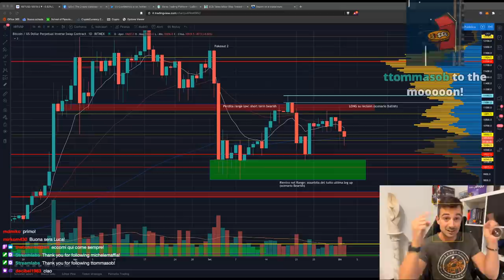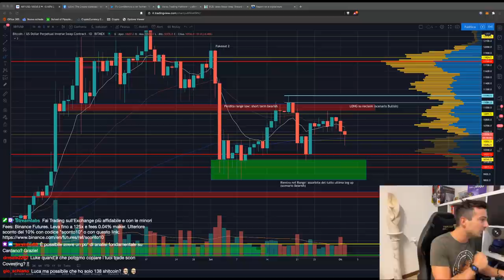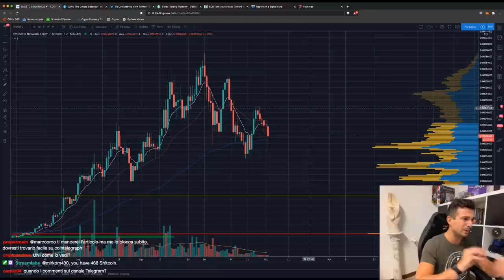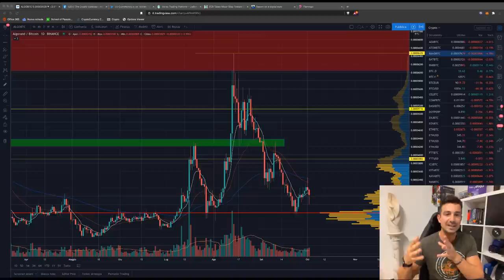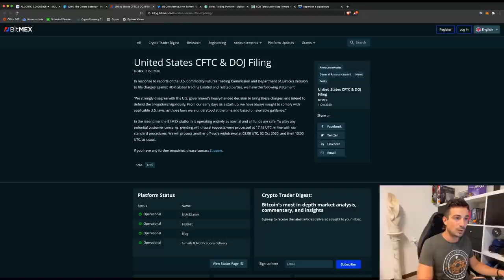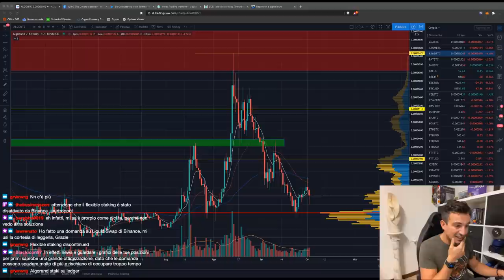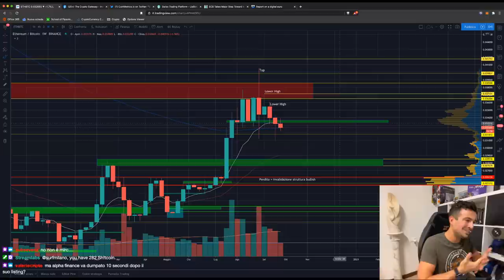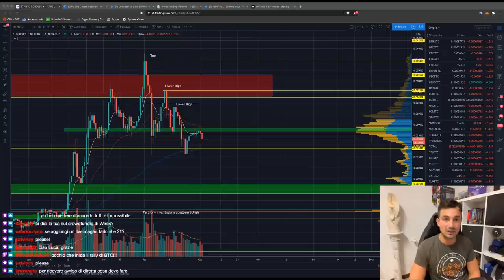BITCOIN nel CAOS dopo la DENUNCIA a BitMEX? Quali conseguenze? | Analisi di Mercato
Bitcoin ha ricevuto uno scossone dopo la notizia delle accuse verso BitMEX, anche se nel lungo termine potrebbe essere una cosa molto positiva!

Bentornati al nostro appuntamento Live del Venerdì, dove la Community più GASATA del pianeta si ritrova su Twitch per scambiarsi opinioni, fare domande e soffiare sotto al grafico di Bitcoin per farlo pompare!

Argomenti trattati oggi:

00:00 Intro, saluti e prime domande
08:17 ETH 2.0: ci vorranno anni?
13:30 Flamingo Finance (DeFi su NEO): cos'è?
17:55 Analisi Swipe (SXP/USD)
24:10 Analisi Synthetix (SNX/BTC)
26:35 Band e Algorand: neanche Trump riuscirà a pomparli ancora?
34:20 DeFi Staking su Binance tramite Curve: come funziona?
42:30 Il caso BitMEX: tutto quello che c'è da sapere
55:50 Il successone del Crowdfunding di The Rock Trading
1:00:25 Analisi Grafico Bitcoin
1:07:10 Analisi BNB/BTC
1:09:35 Analisi ETH/BTC
1:11:45 Parliamo di UpBots
1:13:30 BCE (Banca Centrale Europea) e Digital Euro: nuovi sviluppi
1:17:30 Aggiornamenti mStable: introdotto lo staking